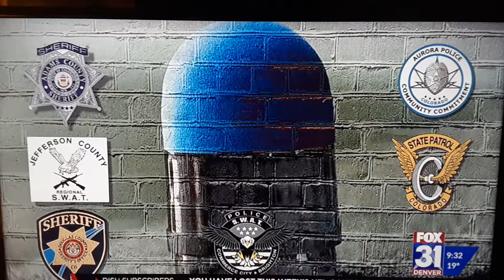Denver area cops Rubber Bullets fired Counts in 2 day period , Denver police claimed 90 for them